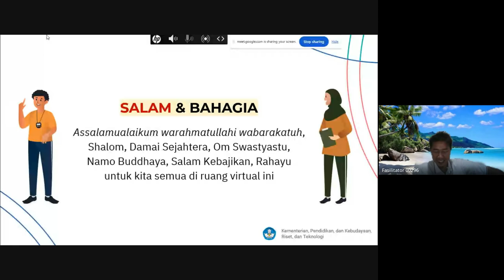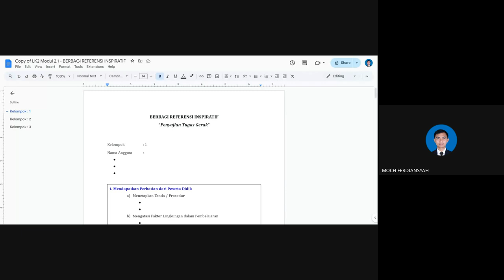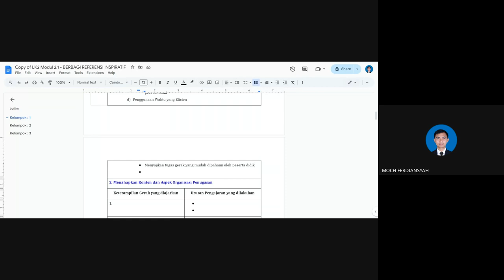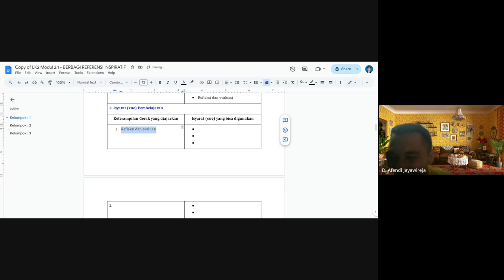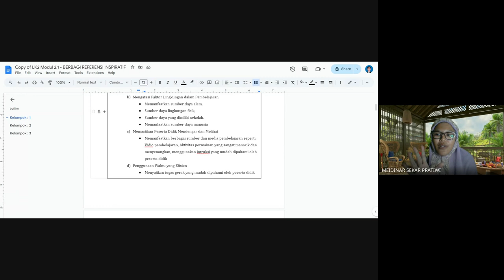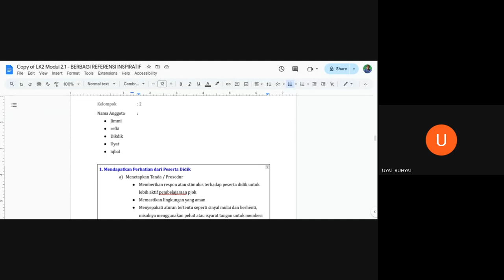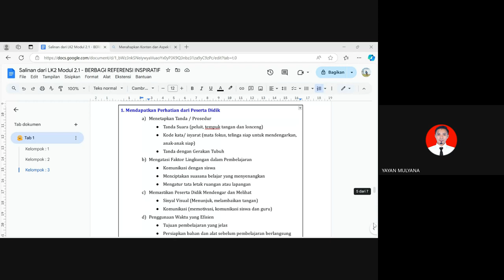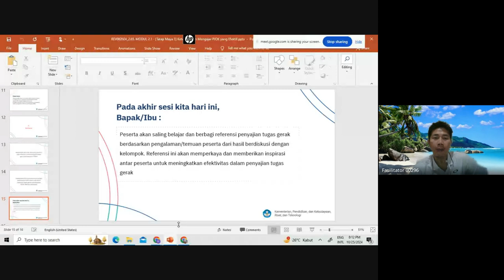Pertemuan 11 Diseminasi: Modul 2.1 Pembelajaran PJOK Yang Efektif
PKG PJOK Diseminasi BBGP Jawa Barat, Kelas 016 Kabupaten Bandung